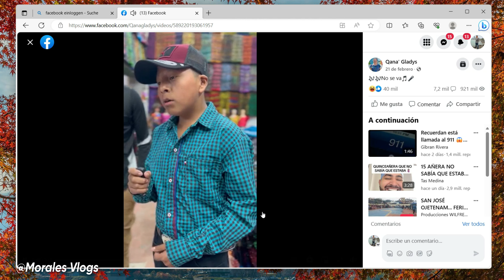¿Porqué soy bien envidioso con la gente que quieren venir en EE.UU?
Me  ayudaría muchísimo si dejan su LIKE y COMPARTAN el video!! Esta es la realidad de vivir en Estados Unidos...